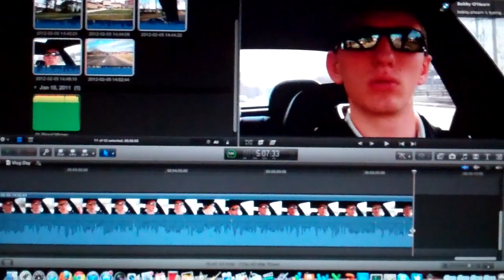House Hunting and Mountain Talk 2/5/12 - Day 420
Toke up boys.